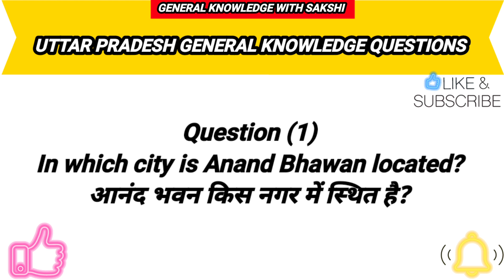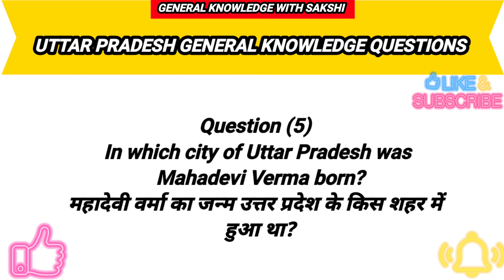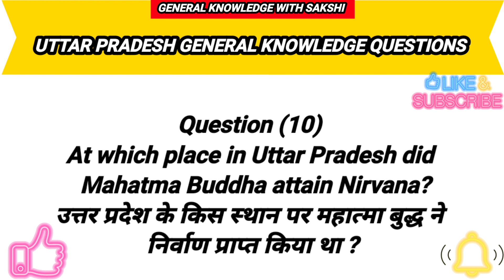Where Is Singh Stmbah Is Situated ? || सिंह स्तंभ कहाँ स्थित है ? || GK Questions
Hii I'm SAKSHI ,

Aaj mai apko is video me mai bataungi Uttar Pradesh se related questions ke bare mai aur unke answers ke bare mai .

Thanks

Agar ap kisi Questions ke bare mai jaana chahte ho to comment mai zarrur likho , agar apko humara video acha laga to ho humare channel ko subscribe kare aur video ko likhe kare aur yaadi koi query ho ya video mai kuch garbad ho to vo bhi zaroor bataye .

Topic Covered
1) Uttar Pradesh General Knowledge
2) Uttar Pradesh General Knowledge 2023
3) Nation and state questions
4) G.K questions
5) G.K 2023
6) Uttar Pradesh gk questions
7) UP General Knowledge question
8) UP gk questions and answers
9) General Knowledge with Sakshi
10) General Knowledge question and answer
11) General Knowledge question and answer in hindi
12) General Knowledge question and answer in english

Aaj mai apko is video mai mai bataungi Uttar Pradesh se related questions ke bare mai aur unke and ke bare mai .

Thanks .

Thanks